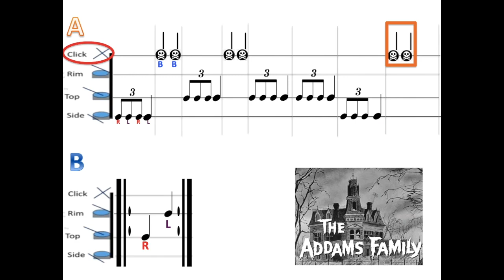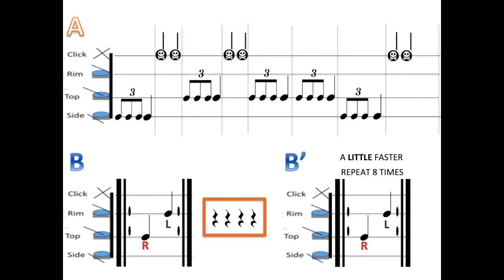The Addams Family Bucket Drumming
Bucket Drumming video